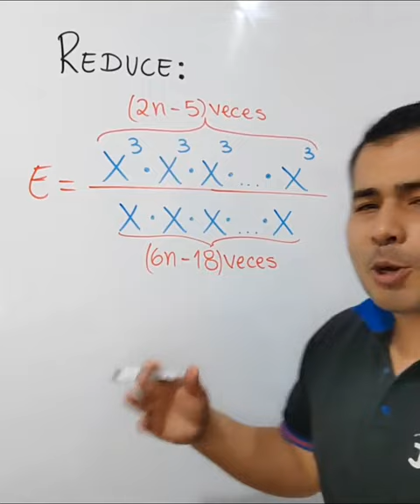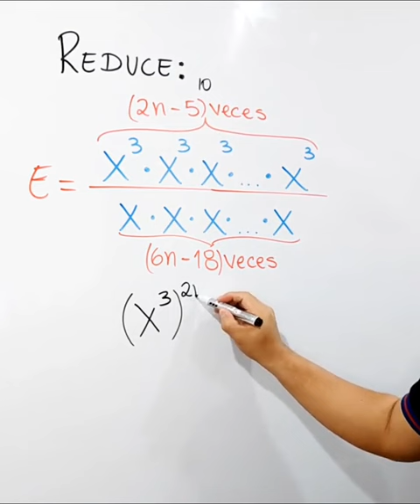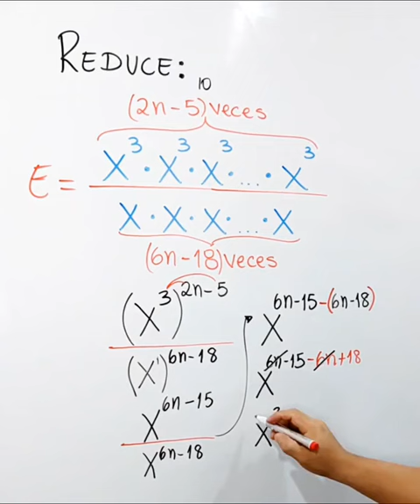Potenciación - Profe Jeff